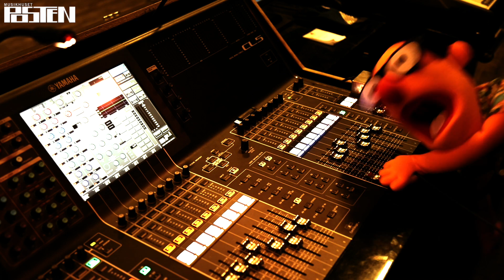ODENSE LIVE PRISEN 2017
Odense Live Prisen uddeles fredag aften til enten Folkeklubben, Christian Juncker eller Adi Zukanovic.

Med 50.000 kroner er det den mest prestigefyldte musikpris på Fyn, og er du ikke en af de heldige, der har billet til Posten fredag aften, kan du få det hele serveret her på fyens.dk.

Vi sender live fra festen på Posten fra kl. 19.00.